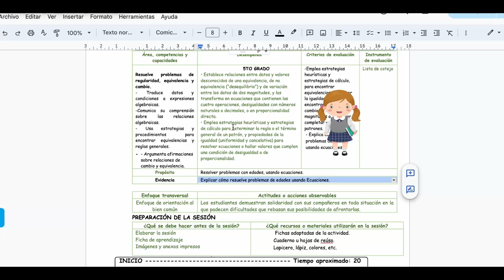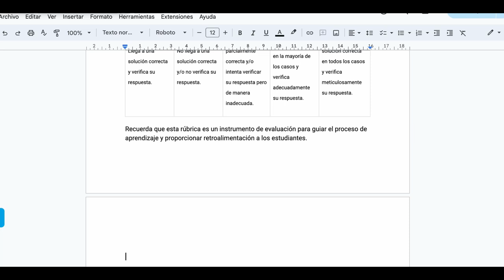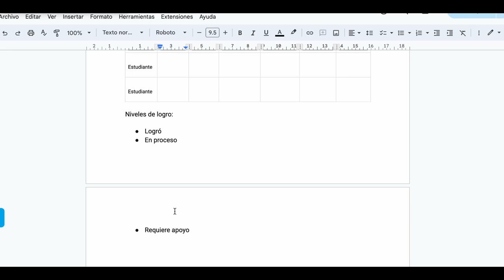Lista de cotejo con ClassPlan